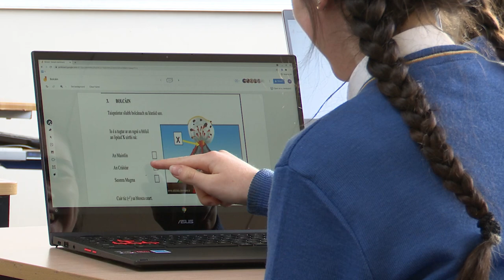Gael-Choláiste Chill Dara 2022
Gael-Choláiste Chill Dara